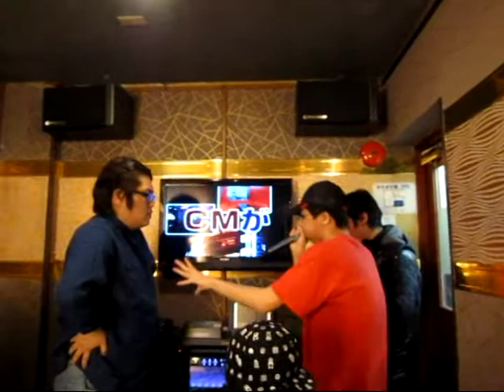BEATBOX BATTLE1回戦／杏菩 vs G-sic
2013/03/26 杏菩 vs B-sic